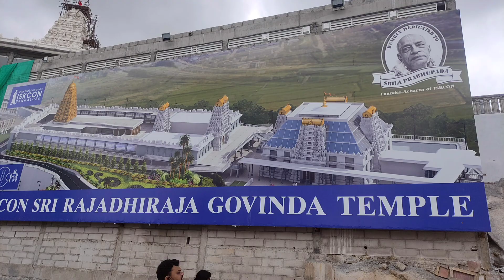ISKCON Temple, Kanakapura road, Bangalore